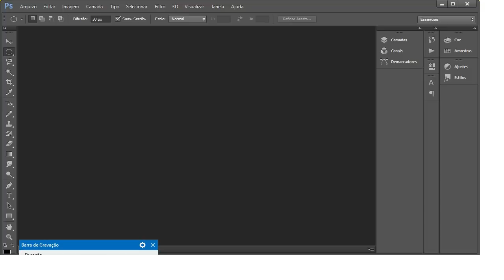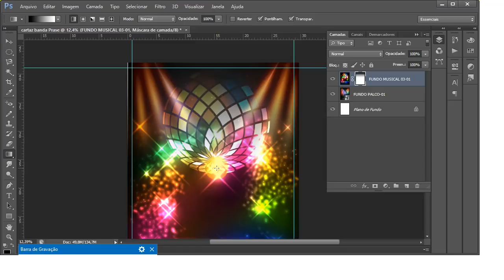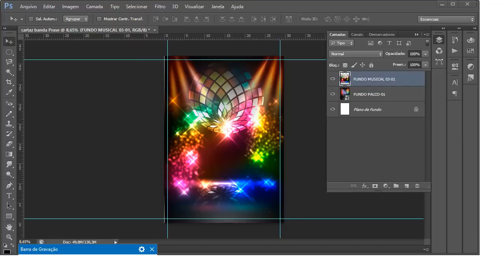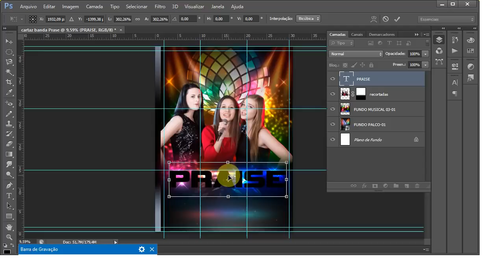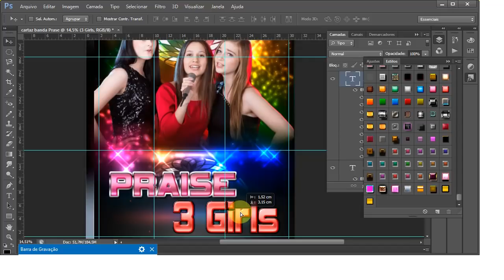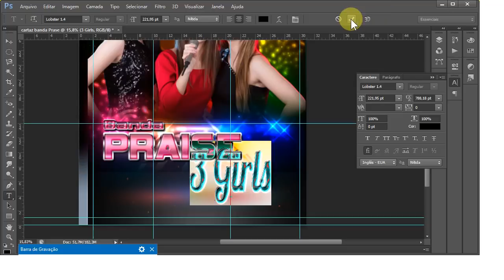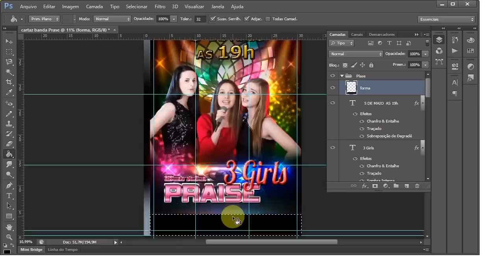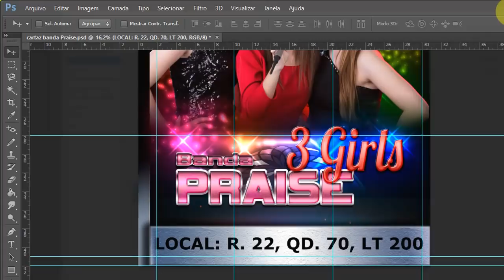Como fazer um cartaz no Photoshop, usando a regra dos terços #1